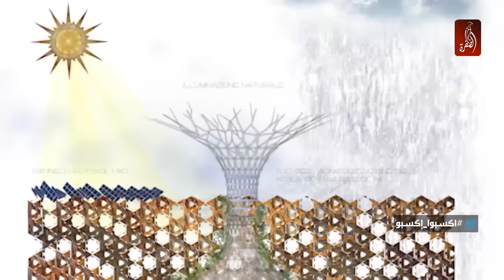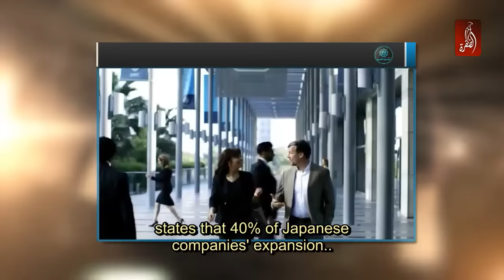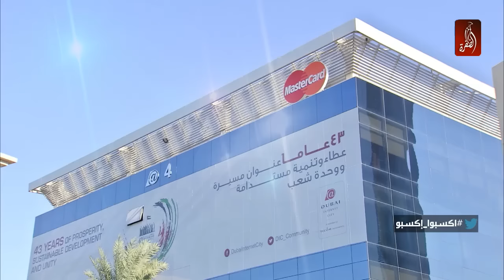Expo 2020 Episode 04 - English Version